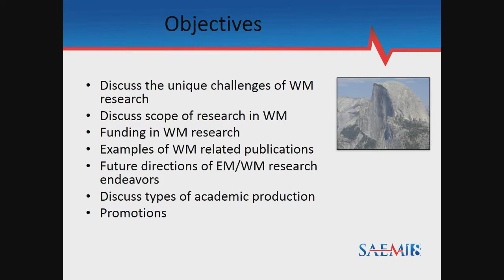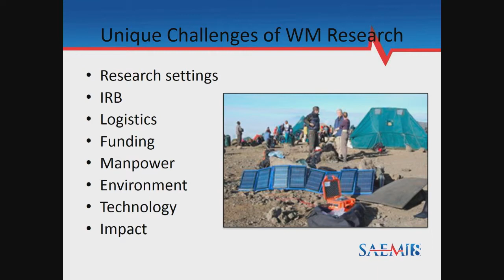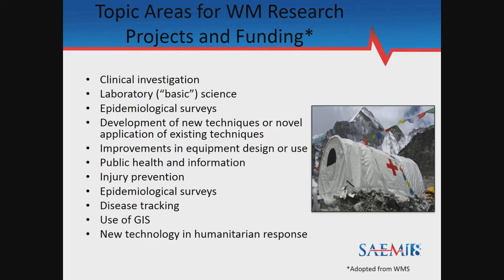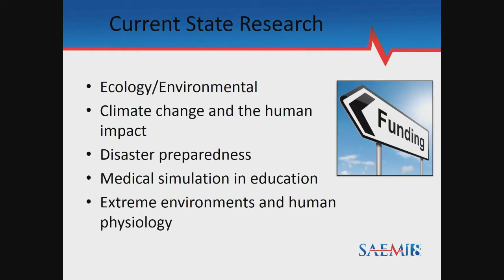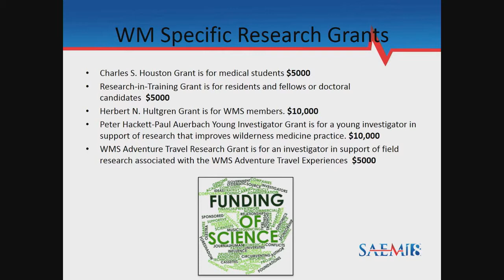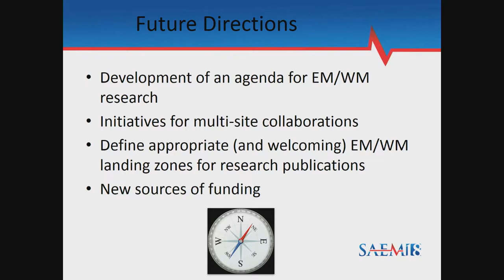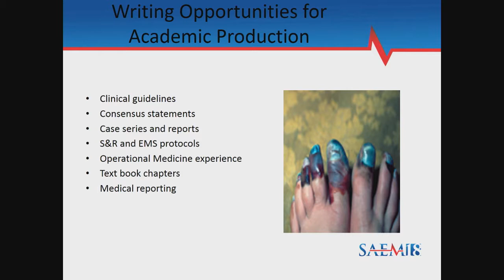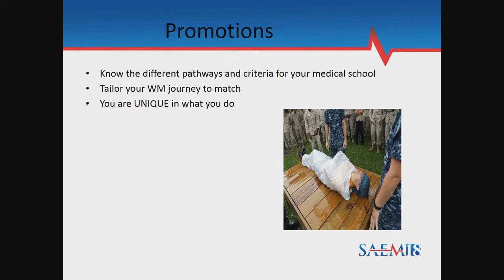Wilderness Medicine: WM Research and Academic Production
Learning the Fundamentals and Implementing Innovative and Practical Educational Curriculums into Residency and Medical School
SAEM18
Hillary Irons, MD, PhD
Renee Salas, MD, MPH, MS
Lara Phillips, MD
Sanjey Gupta, MD
Henderson McGinnis, MD
N. Stuart Harris, MD, MFA
Elisabeth Edelstein, MD
Isabel Algaze Gonzalez, MD
Tracy Cushing, MD, MPH